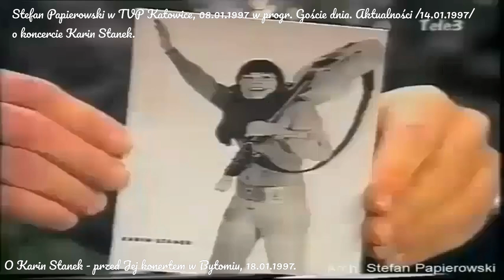W TVP3 - Stefan Papierowski, 08.01.1997 i 14.01.1997 Aktualności Katowice o koncercie KARIN STANEK.